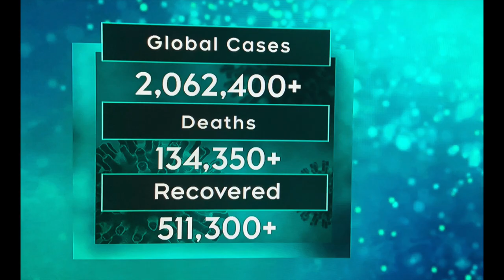Front Line Heroes Covid - 19. FORZA ITALIA ! Composer Jerry Caringi / Michael Sarracini Mastering.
A pleasure composing the music to this project dedicated to all the
Front Line Heroes of Covid - 19, your dedication on the Front Line is Paramount !
Thank you for all your dedication, and caring during this world wide pandemic.
Composer Jerry Caringi @SOCAN / Mastered by Michael Sarracini. Toronto, Ontario, Canada.  If you enjoy my YouTube post's,
I would greatly appreciate it, and that would be very kind of you.